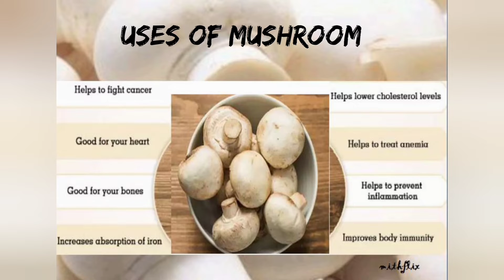RAW RICE - MUSHROOM BIRYANI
IN THIS VIDEO WE ARE GOING O SEE HOW TO MAKE BIRYANI USING RAW RICE, IT IS SOMETHING DIFFERENT THAN THE OTHER BIRYANI, TRY IT AND DONT FORGET TO GIVE YOUR OPINION